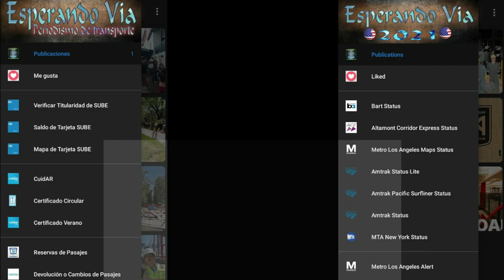Traslado de Tren Patagonico en el Merlo-Lobos del Sarmiento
En este video podran ver un Traslado a cargo de la loc. DL535 C651 con un traslado del Tren Patagonico por el ramal Merlo-Lobos de la Linea Sarmiento